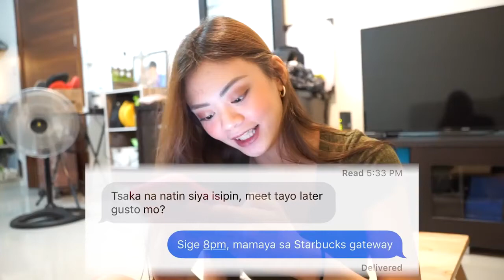TEXTING WITH MY EX PRANK ON BF NAGALIT SI JAYZAM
BAWING BAWI TAYO MGA TEAM CAMILLE HHHAHAHAHAH JAMILLVLOGS JAMILLVLOGMAS business contact: HUGE SALE SA MERCH NAMIN, SHOP NOW DJ QUADS "Teddy Bear Waltz" Kevin MacLeod (incompetech.com) Licensed under Creative Commons: By Attribution 3.0 License